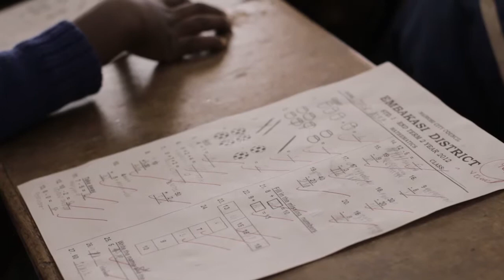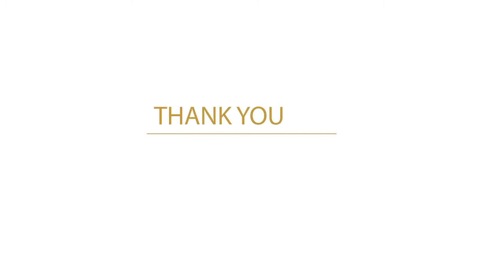Gatoto Primary School - Bernard Bevans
Meet one of the alumni of Gatoto Community Primary School, the core branch of Gatoto Integrated Development Program in Nairobi, Kenya.